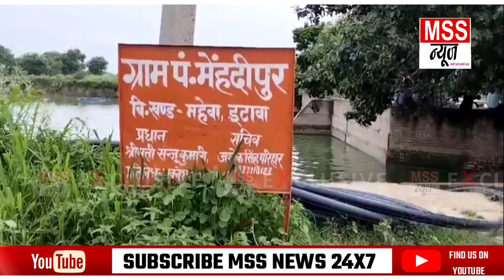मनरेगा मजदूरों के ऊपर गिरी दीवाल, 04 मजदूरों की मौ*.. Etawah Breaking News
MSS न्यूज़

इटावा यूपी

मनरेगा मजदूरों के ऊपर गिरी दीवाल, चार मजदूरों की मौ*..

इटावा - बकेवर क्षेत्र अंतर्गत ग्राम पंचायत मेंहदीपुर में ग्राम पंचायत निधि द्वारा रामनगर मार्ग पर विजय सिंह के घर से मदन सिंह के घर तक पक्की नाली निर्माण कार्य हो रहा था मौके पर 7 मजदूर काम कर रहे थे, बगल में परशुराम राजपूत पुत्र मोतीलाल की दीवाल मजदूरों पर गिर पड़ी । जिससे चीखपुकार मच गई , घटना की सूचना पर पुलिस प्रशासन मौके पर पहुंचा मलवे में  दबे मजदूरों को ग्रामीणों की मदद से कड़ी मशक्कत के बाद बाहर निकला ।

जिसमें से प्रदीप कुमार 38 वर्ष ,रामानंद 40 वर्ष एवं चंद्र प्रकाश 42 वर्ष की मौके पर ही मौत हो गई तथा ओमप्रकाश व अरुण कुमार को गंभीर घायल को एंबुलेंस द्वारा सी एच सी महेवा भेजा गया जहां से जिला अस्पताल रेफर किया गया । यहां से मजदूर ओमप्रकाश को सैफई रेफर किया गया तो रास्ते में ही ओमप्रकाश उम्र 42 वर्ष ने दम तोड़ दिया । वही एक घायल मजदूर का इलाज चल रहा है ..

घटनास्थल पर पहुंचे उप जिला अधिकारी ब्रह्मानंद कठेरिया ने बताया कि मृतक के परिवारों को शासन स्तर से आर्थिक सहायता उपलब्ध कराई जाएगी, मृतक के परिजन घटनास्थल पर जिलाधिकारी को बुलाने की मांग को लेकर अड़े रहे, उप जिलाधिकारी ने कहा कि मुख्यमंत्री कृषक दुर्घटना के तहत मृतक के परिवारों को 5 लाख की सहायता एवं राष्ट्रीय पारिवारिक योजना के 30,000 रूपये की सहायता इसी के साथ-साथ बच्चों की पढ़ाई हेतु ₹4,000 प्रति माह दिए जाएंगे। इसके अलावा जिन लोगों के पास मकान नहीं होंगे उनको रहने के लिए मकान भी उपलब्ध कराए जाएंगे...